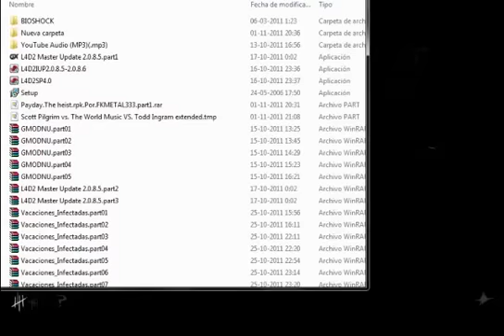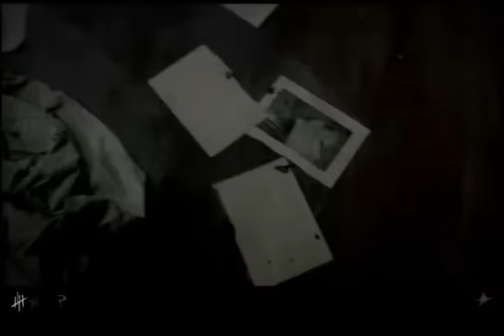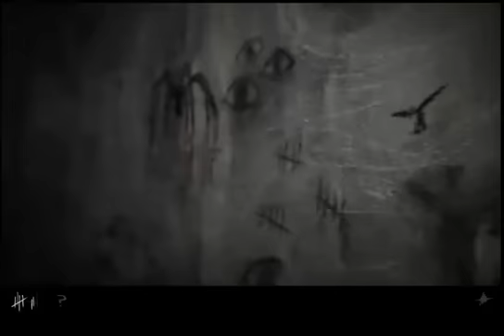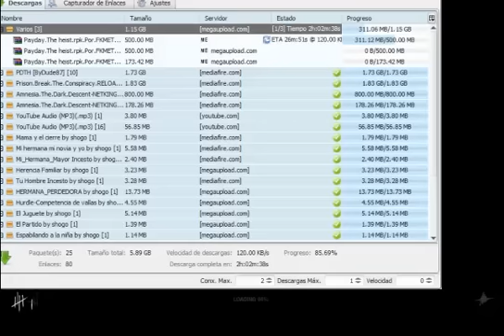LK8 juega hotel 626